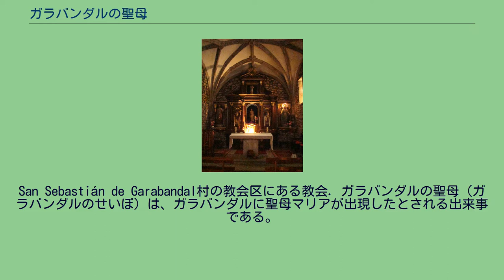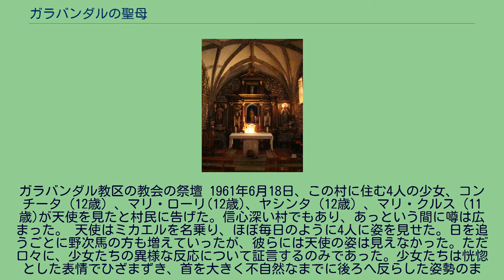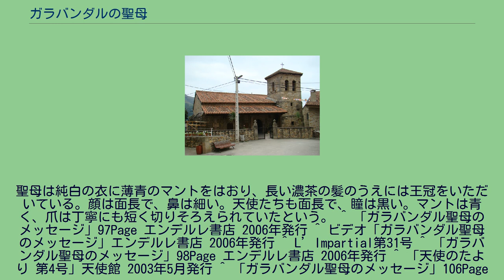ガラバンダルの聖母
San Sebastián de Garabandal村の教会区にある教会. ガラバンダルの聖母（ガラバンダルのせいぼ）は、ガラバンダルに聖母マリアが出現したとされる出来事である。
ガラバンダルの出現は広く知られており、スペイン北部、カンタブリア州のペーニャ・サグラ山脈に位置するサン・セバスチャン・デ・ガラバンダルの田舎町で、1961年から1965年にかけて、四人の若い女子生徒に、大天使聖ミカエルが最初に現れ、次に祝されたおとめマリアが現れたとされる。
訪問は千回にもわたり、多くの群衆を引きつけ、超自然的現象をともない、その多くが写真に収められ、何千人もの目撃者がいる。
幻視を見たのはマリ・ローリ・マゾン（1949年5月1日 - 2009年4月20日）、ヤシンタ・ゴンザレス（1949年4月27日 - ）、マリ・クルス・ゴンザレス（1950年6月21日 - ）、そしてコンチータ・ゴンザレス（1949年2月7日 - ）である。
この一連のご訪問での祝されたおとめマリアはしばしば「ガラバンダルのカルメル山の聖母」と呼ばれる。
それは、聖母の容姿とドレス、髪型が、カルメル山の聖母のご絵によく似ているからである。
ガラバンダル教区の教会の祭壇 1961年6月18日、この村に住む4人の少女、コンチータ（12歳）、マリ・ローリ(12歳)、ヤシンタ（12歳）、マリ・クルス（11歳)が天使を見たと村民に告げた。信心深い村でもあり、あっという間に噂は広まった。 天使はミカエルを名乗り、ほぼ毎日のように4人に姿を見せた。日を追うごとに野次馬の方も増えていったが、彼らには天使の姿は見えなかった。ただ口々に、少女たちの異様な反応について証言するのみであった。少女たちは恍惚とした表情でひざまずき、首を大きく不自然なまでに後ろへ反らした姿勢のまま、ときには2時間ほど硬直していたという。 7月2日の日曜日には、ガラバンダルの全村民ばかりか、近隣の村々からも群集が押し寄せた。少女たちを先頭にした大行列が教会堂より始まり、奇蹟の場所に着いた時、前回の天使の予告どおりに、2人の天使を従えた聖母マリアが出現した。と言っても、姿を見たのは少女達だけではあった。しかし、後で4人から個別に聞かれた報告内容は一致している。
聖母は純白の衣に薄青のマントをはおり、長い濃茶の髪のうえには王冠をいただいている。顔は面長で、鼻は細い。天使たちも面長で、瞳は黒い。マントは青く、爪は丁寧にも短く切りそろえられていたという。 ^ 「ガラバンダル聖母のメッセージ」97Page エンデルレ書店 2006年発行 ^ ビデオ「ガラバンダル聖母のメッセージ」エンデルレ書店 2006年発行 ^ L’Impartial第31号 ^ 「ガラバンダル聖母のメッセージ」98Page エンデルレ書店 2006年発行 ^ 「天使のたより 第4号」天使館 2003年5月発行 ^ 「ガラバンダル聖母のメッセージ」106Page エンデルレ書店 2006年発行